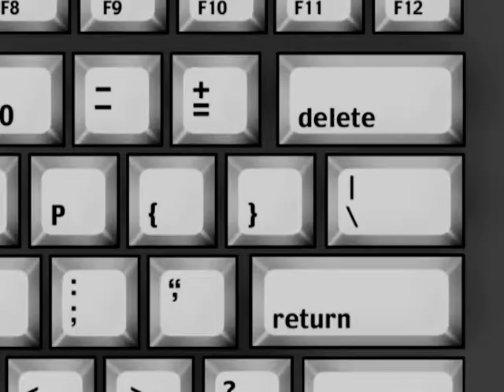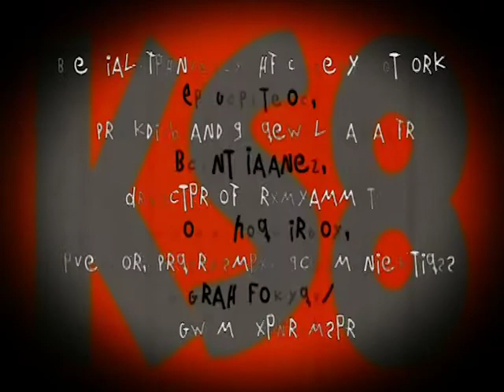Kevin Spencer | Season 8 | Episode 3 | Hell or High Water | Greg Lawrence | Thomasin Langlands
Watch Kevin Spencer Season 8 Episode 3 Hell or High Water on Upstream Flix

After getting caught practicing self-pleasure in the home of a local thug, Percy takes his family and flees to a ghost town to wait for the heat to die down.